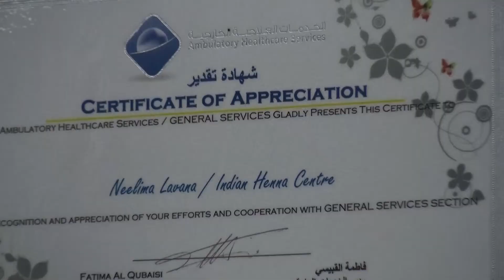لقاء مع مركز الحناء الهندي